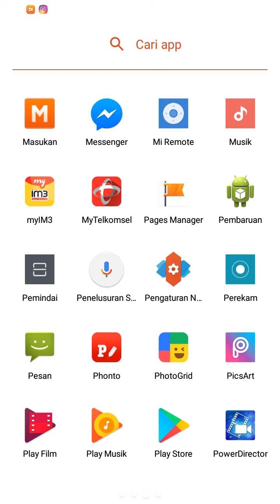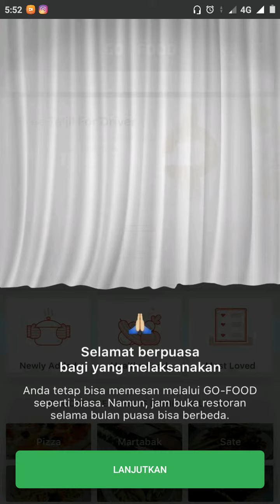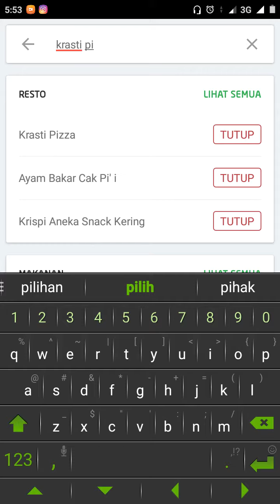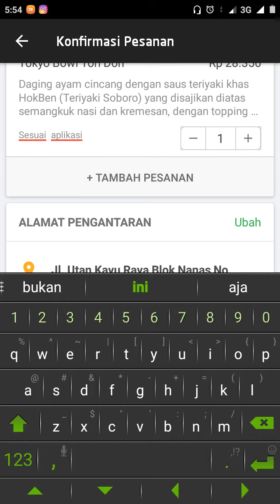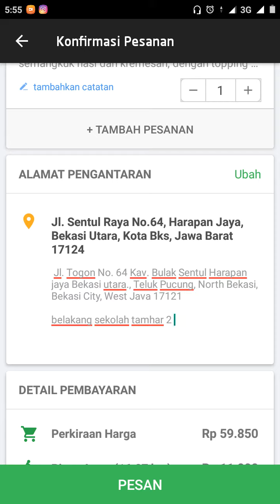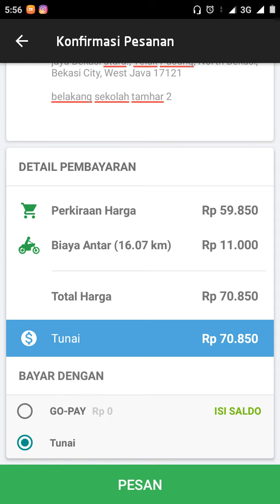Cara memesan makanan pakai gofood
Gofood. Grabefood